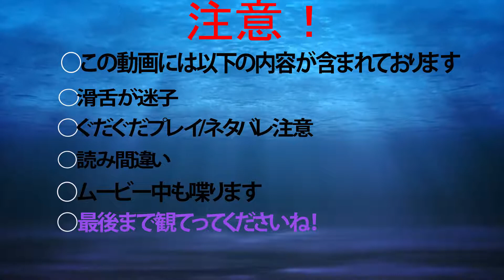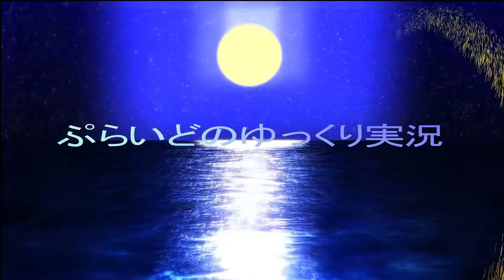【キングダムハーツファイナルミックス実況#09】【最高難易度】キングダムハーツ3へ向けて過去作を復習していこう！【ディープジャングル後編】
※上手いプレイはありませんがうまくなりたい勢です！
苦情;
滑舌悪すぎワロタwwwww ←良くなるよう努力します！暖かい耳でお願いします！

下手すぎwwww←　おっしゃる通りです！下手なので見守ってください！

○キングダムハーツシリーズは全部やってました！

○ストーリーなど攻略法などうろ覚えですｗ

○昔からキングダムハーツ大好き人間です！